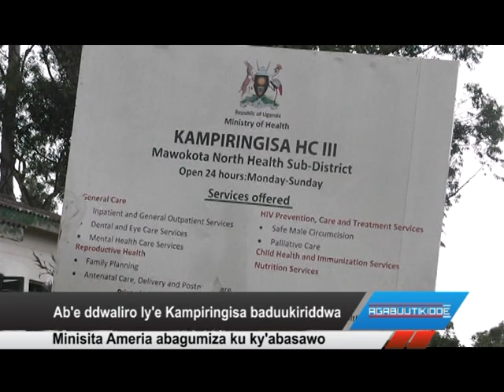Ab’e ddwaliro ly’e Kampiringisa baduukiriddwa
Minisita America abagumiza ku ky’abasawo